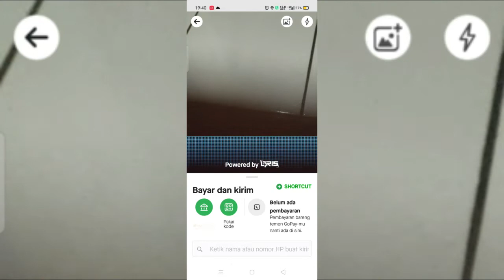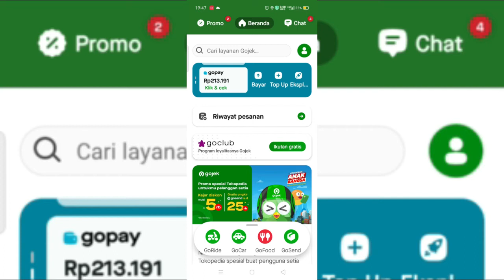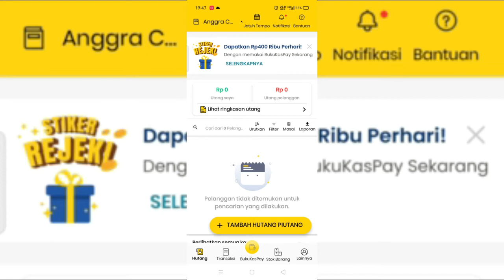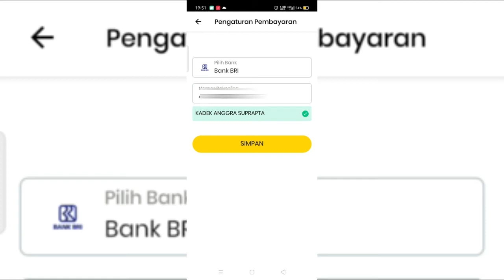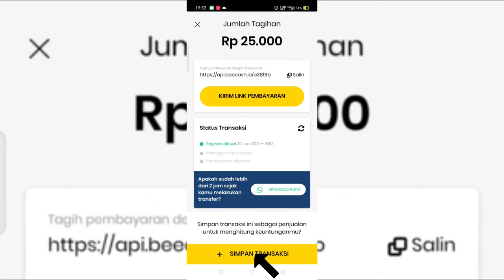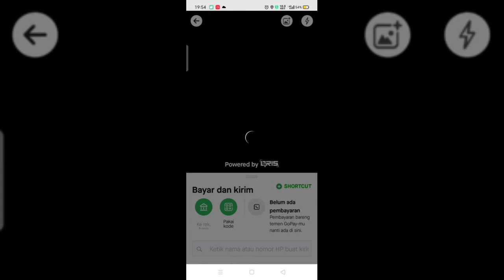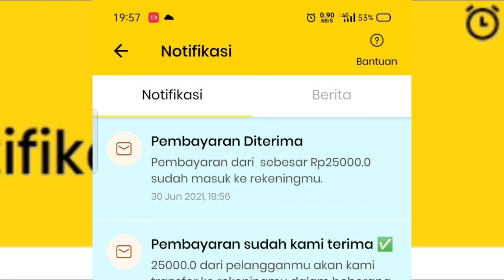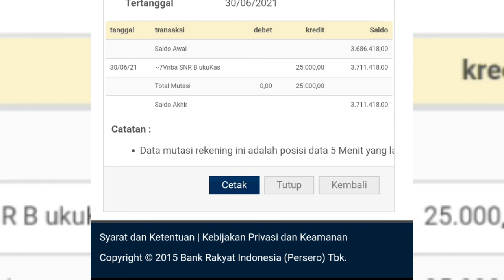Cara Transfer Gopay ke Rekening Bank Tanpa Upgrade 2021 | Tanpa Verifikasi KTP | Gojek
Pada video kali ini saya membagikan tutorial cara transfer saldo gopay ke rekenin bank tanpa upgrade / Verifikasi KTP 2021. Cara ini memelukan aplikasi tambahan sebagai peantaranya, saya mengunakan aplikasi Bukukas. Aplikasi ini sangat aman dan juga cepat. teman-teman bisa membuktikannya sendiri

cara transfer saldo gopay ke rekening bank tanpa upgrade,
cara transfer saldo gopay ke rekening,
cara transfer saldo gopay ke rekening bank tanpa verifikasi ktp,
cara transfer saldo gopay ke rekening bank 2021,
cara transfer saldo gopay ke ekening bank tanpa upgrade 2021,